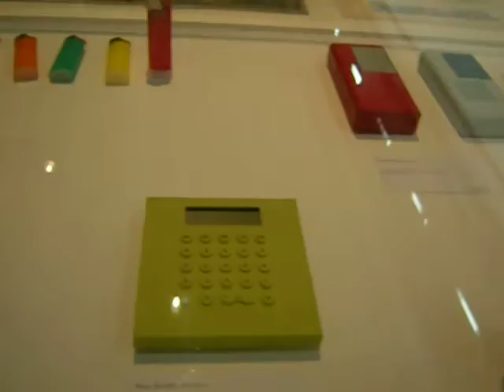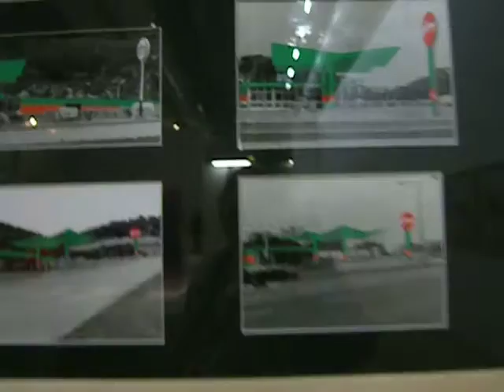"Educated?" "Uneducated?"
I was looking at some of the modern art in the permanent collections of the Centre Pompidou museum ("Beaubourg") in Paris, France, recently.  It was a "heritage day" in France (first Sunday of every month) so admission was free here (but not for the temporary shows -- only the permanent stuff).  I checked with some staff and they assured me I could take photos here without flash and make video clips and do with them as I pleased, but that this is never allowed in the temporary shows.  (There are usually two running here at a time.)  Also, for the temporary shows here, you still have to pay, even on "free days."  This museum is extremely popular, so try to get there early -- lines can be very long.  (Also, this isn't the only modern art museum in or around Paris, boy howdy!)

We looked at most of the fourth level of the building on this day, and there was a lot of industrial design there, which interests me a lot.  Although my two degrees are in the sciences, I started out in art school (and went to five of them on two continents, no less), not really having much idea about what I wanted to do with my life.  Not a biggie, I think, when you're under 25 and can self-finance by "working your way through college."  I really didn't "get serious" about much of anything in life until I was about 25, really.  I feel kind of sorry for young people in some cultures who are very pressured to decide early on "what they want to be."  This tends to be very much the case in France, where I now live.  I don't know about you, but I liked beer and music a heck of a lot when I was 19!!

As much as I enjoyed drawing, painting, printmaking, et cetera, I was particularly interested in graphic design, illustration, industrial design, offset printing and so on.  I had some very good professors, among them Craig Lucas, with whom I took a series of visual organization courses.  First we worked in black and white, and for the next term, moved on to color.  Technical drawing, learning how to make blueprints by hand, and much later, production and operations management ... I loved it, and was always a good student.  I forgot nearly everything I learned, however!  In one brain cell, out the other!

My spouse is self-taught in various subjects, and always seems to remember more than I do.  He seems to understand things better, to be able to "connect the dots" more effectively.  I've been published and have lectured ... he's "niveau bac."  Who's the "smarter" one?

I lingered in this room, getting a chuckle out of the Bic razors and lighters, and being able to appreciate the scale models and plans I saw.  He made noises of disgust and wandered off.

To each their own!